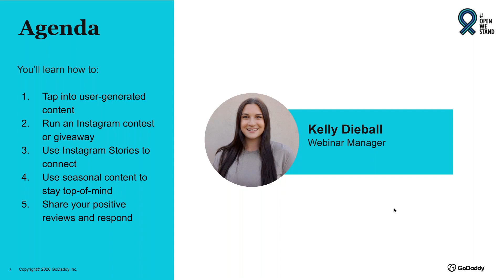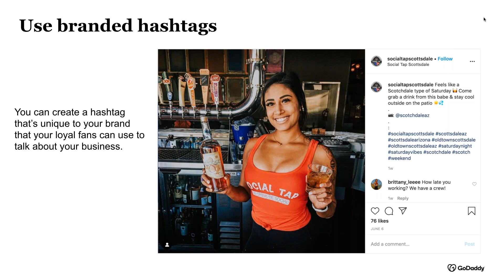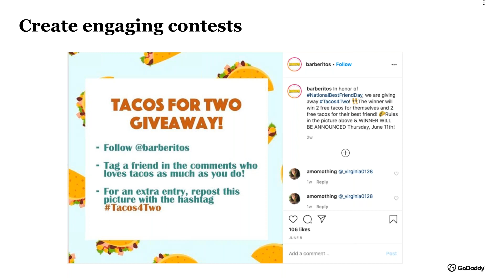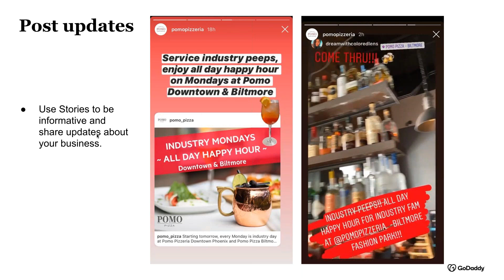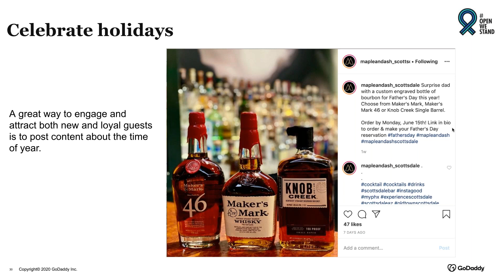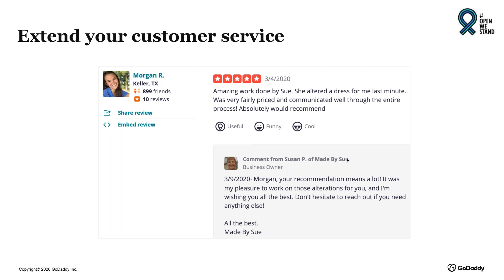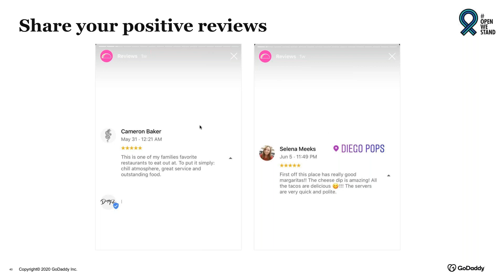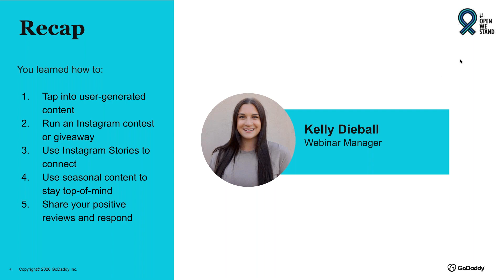5 Ways to Adjust Your Social Media Strategy for Your Restaurant or Bar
Join Kelly Dieball, a member of GoDaddy Social's webinar team, who will share 5 ways on how restaurants can adjust their social media strategies in this free webinar!  Kelly started at GoDaddy in 2018 and has since worked in customer development, event management and webinars. She is passionate about educating customers on how to grow their brand on social media and manage their reputation online. She will discuss the following how-to's:

• Tap into user-generated content
• Use Instagram Stories to connect
• Use seasonal content to stay top-of-mind
• Share your positive reviews and respond